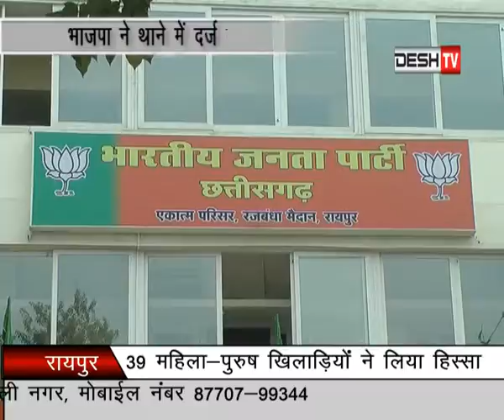Pratidin Desh TV Raipur ( 15 October 2018) Part - 01